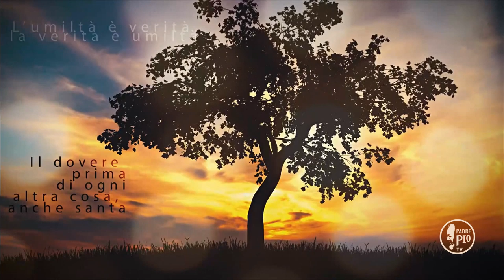Buona Giornata con Padre Pio 4 Marzo 2020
La Frase di Padre Pio:
"Il Signore non può darmi un cireneo. Devo fare soltanto la volontà di Dio e, se piacerò a lui, il resto  non conta"